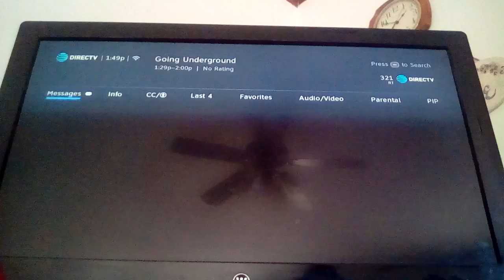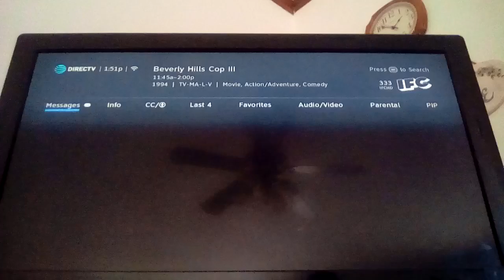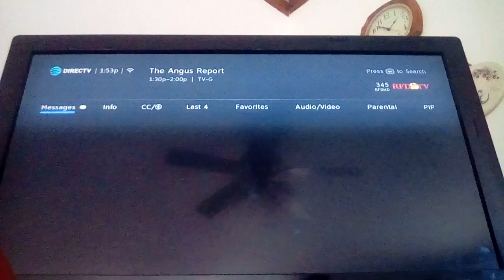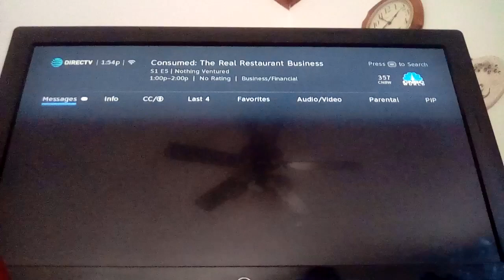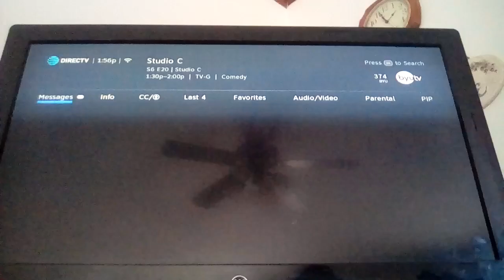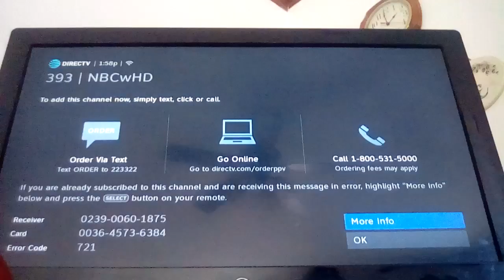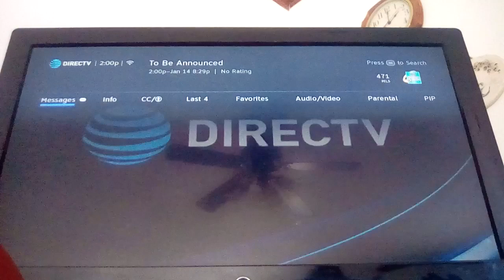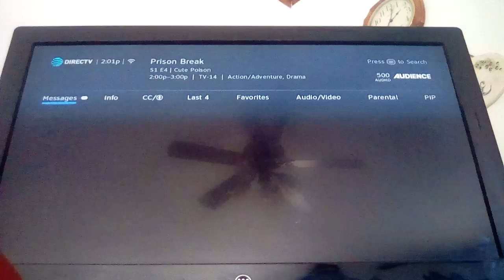DirecTV HD Channel Surfing December 8,2018 (Part 3)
Here's Part 3 Of DirecTV HD Channel Surfing